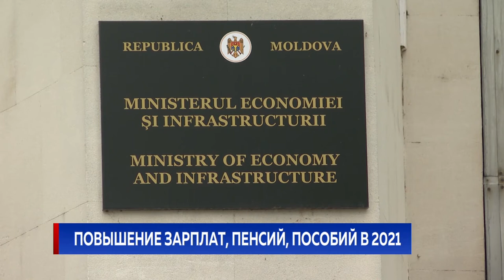ПОВЫШЕНИЕ ЗАРПЛАТ, ПЕНСИЙ, ПОСОБИЙ В 2021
Кабмин Кику в третий раз за год нашел средства для выплаты единовременной помощи пенсионерам. Сегодня же министры утвердили повышение пособий при рождении и механизм начисления увеличенных зарплат медикам.